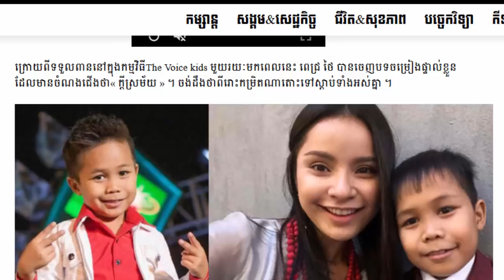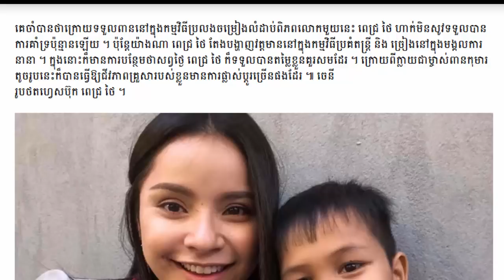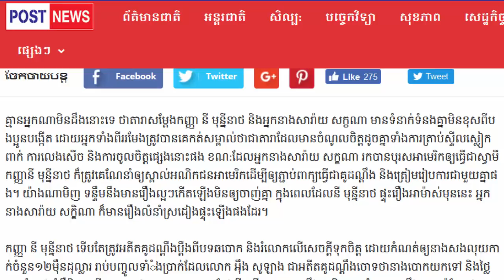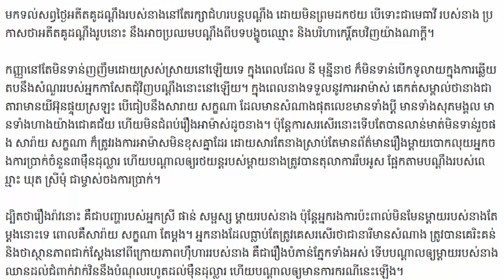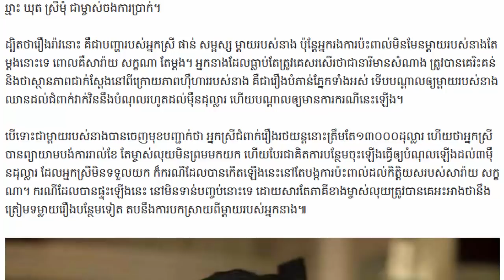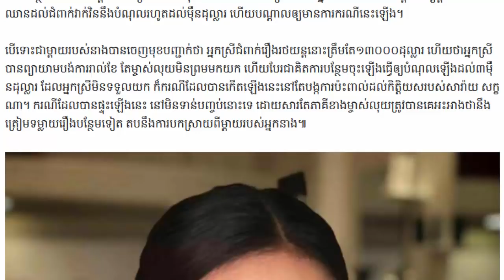ពេជ្រ ថៃទីបំផុតចេញបទចម្រៀងផ្ទាល់ខ្លួនហើយ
allnewskh នឹងនាំអារម្មណ៍បងប្អូនមកតាមដានព័ត៌មានថ្មីៗគ្រប់ប្រភេទ ។